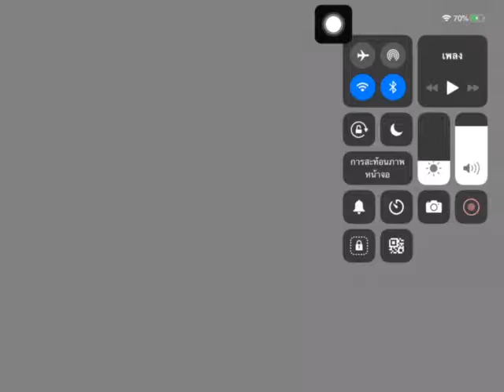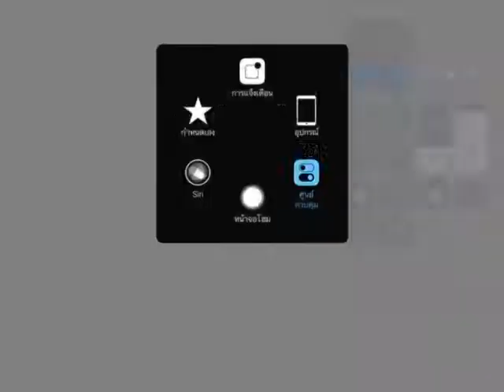Ark mobile ep#11 tame otter